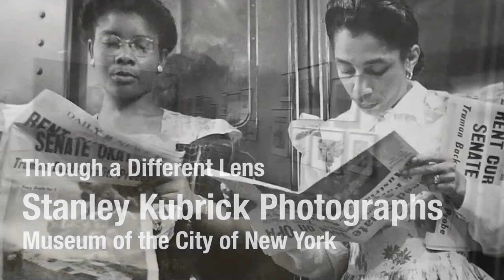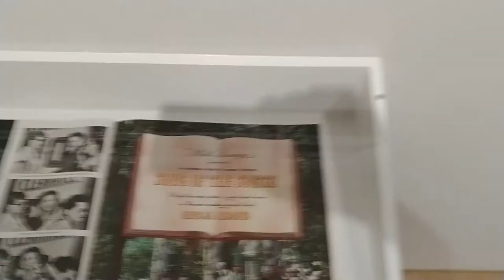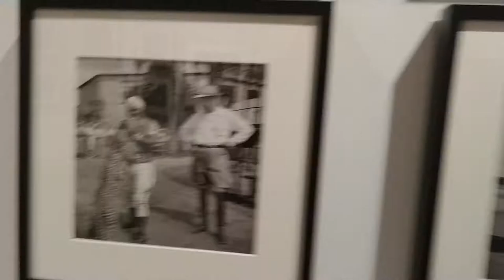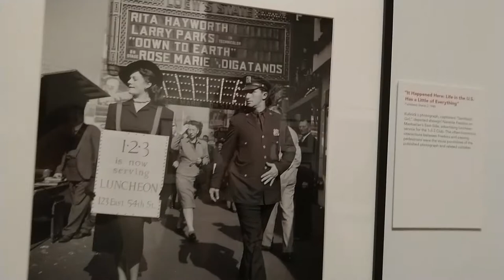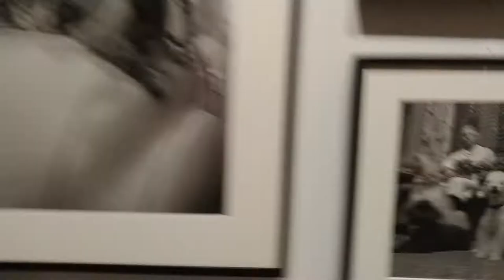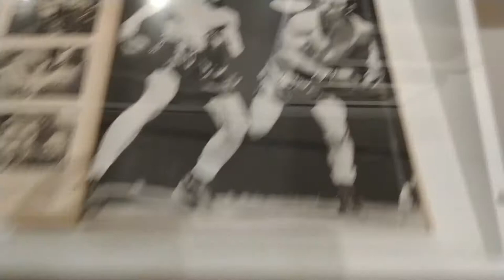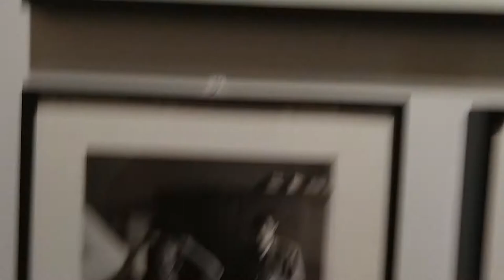"The Shining 2:37" tour of Through a Different Lens: Kubrick Photographs at MCNY.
This exhibition ran from May 3, 2018 through January 6, 2019 at the Museum of the City of New York.